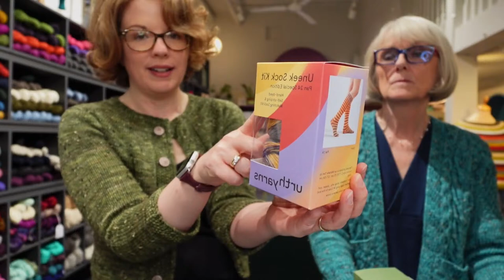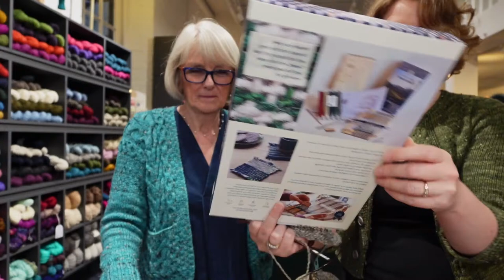TIK Live Podcast - Episode 11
We are delighted to be back with our usual Podcast format, full of pattern and yarn inspo. ⁠

We've received some fantastic questions for our AskThisisKnit segment